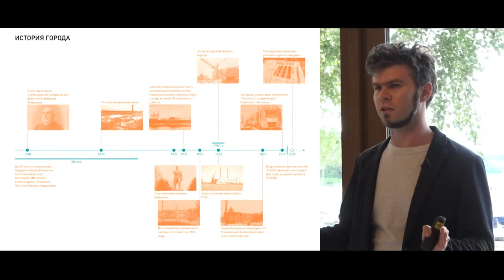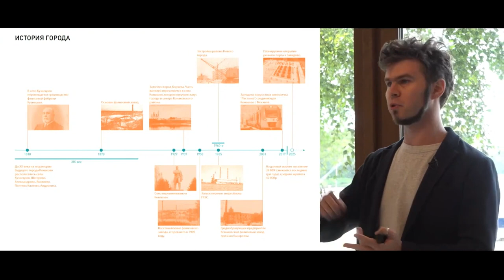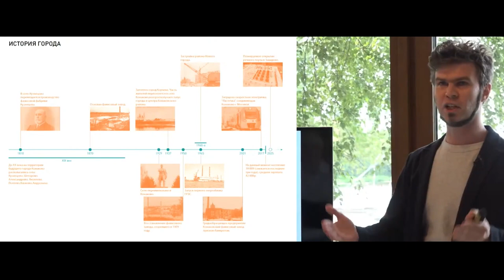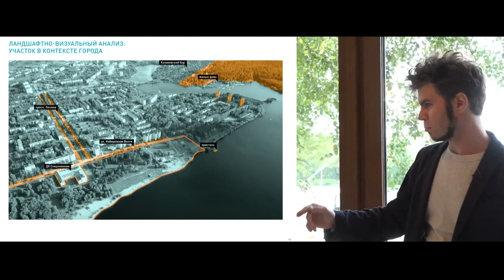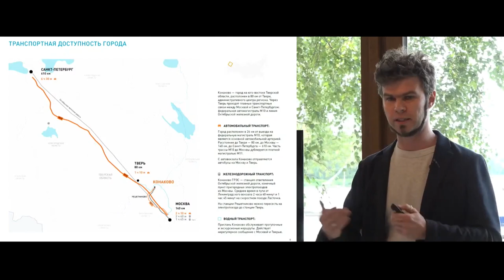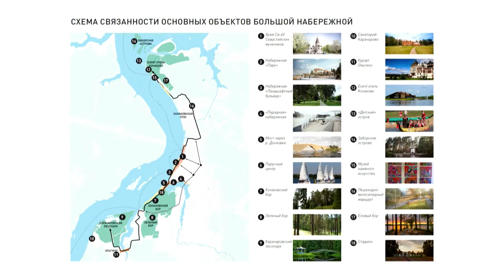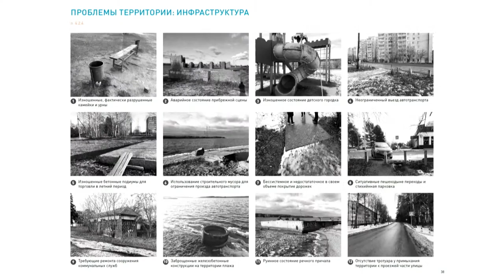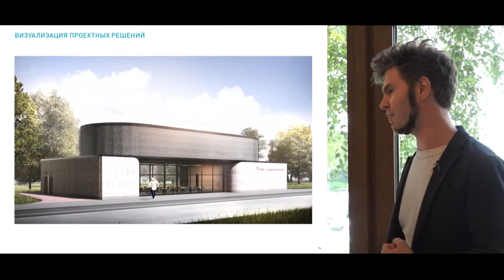О концепции Набережной Конаково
Работы по проекту благоустройства набережной идут полным ходом, поэтому хочется вспомнить выступление Артёма Укропова, руководителя архитектурного бюро «Megabudka», с онлайн презентации, где он подробно рассказал о том, зачем вообще заниматься набережной, а также какая основная ценность Конаково перед другими городами Тверской области.